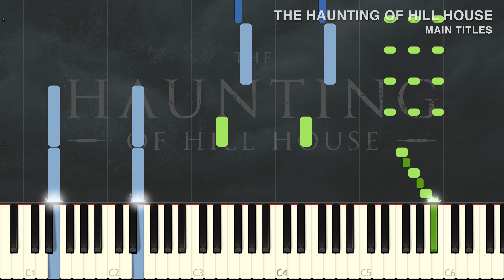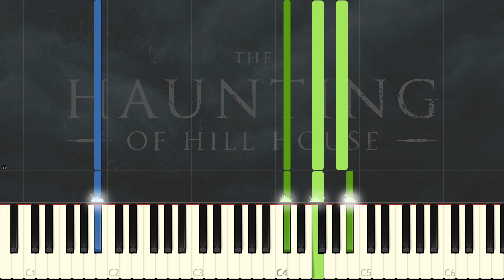The Haunting of Hill House - Main Titles | Piano Tutorial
Welcome to The Blue Notes Piano Tutorial channel! Learn the Main Theme to The Haunting of Hill House. Just in time for Halloween, everybody is talking about The Haunting of Hill House on Netflix and loving it.

Writer: Andy Grush/Taylor Stewart
Arranger: The Blue Notes
Publisher: Copyright Control